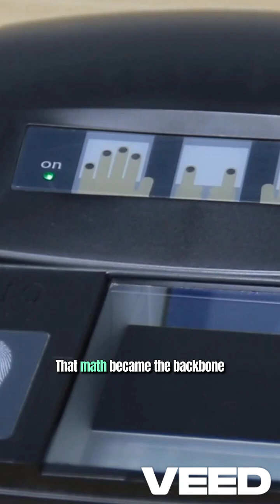Indian Origin of Biometric Fingerprint Matching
Fingerprint scanners are everywhere — on your phone, at airports, inside banks, on government ID systems, and even inside the world’s most advanced forensic labs.
But almost nobody knows that the mathematical foundation behind modern fingerprint recognition was pioneered by an Indian computer-vision scientist from Odisha — Dr. Nalini Kanta Mohanty.

In the 1980s–90s, fingerprint identification was slow, unreliable, and extremely easy to fool. Matching even two prints took minutes… and any rotation, smudge, or partial scan broke the system completely.

Dr. Mohanty changed everything.

He developed the minutiae-based fingerprint matching algorithm — a technique that analyzes ridge endings, bifurcations, and unique fingerprint patterns with unprecedented accuracy. His mathematical models enabled computers to recognize fingerprints even when they were partial, distorted, or imperfect.

This breakthrough became the core of almost every biometric system used today:

👉 Smartphone fingerprint unlock (TouchID / Android scanners)
👉 Aadhaar’s biometric verification
👉 Airport immigration & border control
👉 Criminal forensics & global police databases
👉 Banking & digital identity systems

Fingerprint biometrics is now a $15+ billion global industry, and billions of people rely on this technology every single day — without ever knowing an Indian scientist helped create its foundation.

This video tells the untold story of Dr. N. K. Mohanty — an unsung Indian genius whose work transformed global digital security, identity verification, and modern technology.

If you love tech history, Indian achievements, global impact stories, and documentary-style shorts, this is for you.